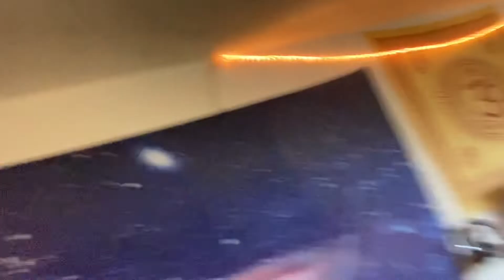Crypto Update : Bitcoin Shat the Bed! Totally Not Selling!!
Bitcoin update on the markets crypto bearish mc bullish